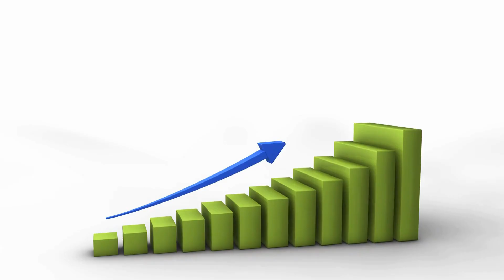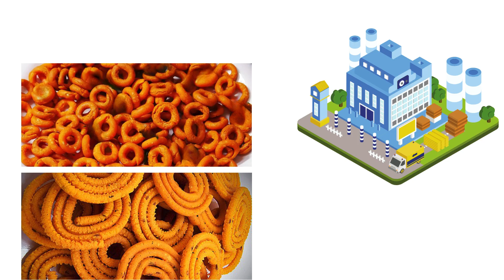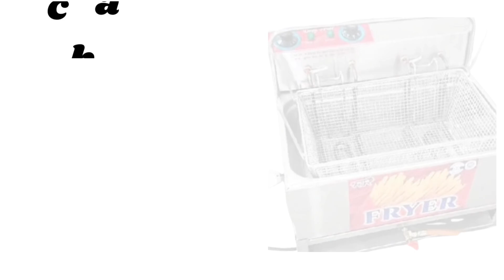Chakhna | Operations Mastery (1) | Tamil | Best Business Idea 2024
Explore the 'Business Business Model' tailored to optimize both growth and efficiency within your industry. Plan and execute 'business expansion' with a detailed 'Business Plan' that incorporates effective strategies and operational insights. Learn about the operational aspects of a 'Business factory' and how to align it with your 'Business Model' to maximize productivity. Understand the 'capacity of machine' necessary for your production needs and make informed decisions regarding 'Machine purchase'. Dive into the world of 'Machinery' and 'Machines' to equip your business with the right tools for expansion. Gain insights on 'Vyapara utpatti' and estimate 'Vyaparam cheyadaniki entha samayam padutundi?' to better plan your timelines and resource allocation. Each section is crafted to provide comprehensive support as you navigate the complexities of scaling and managing a successful business operation.